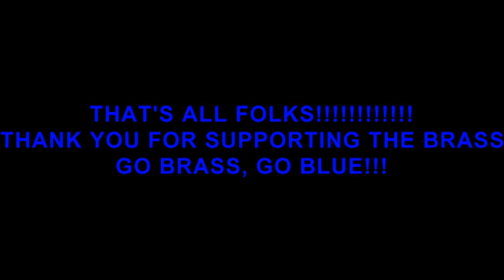2014 Slideshow - Mustang Marching Brass